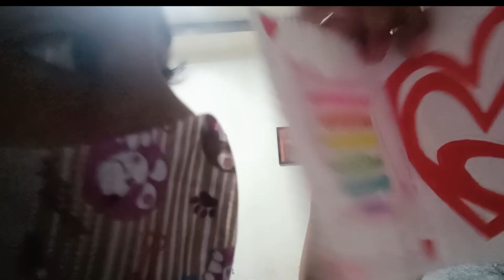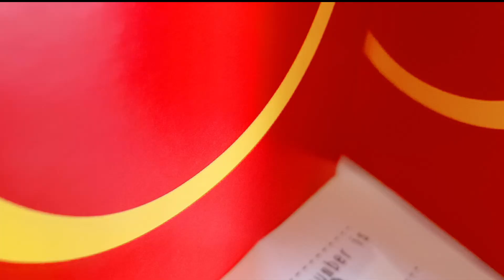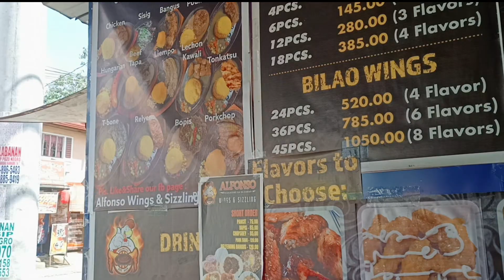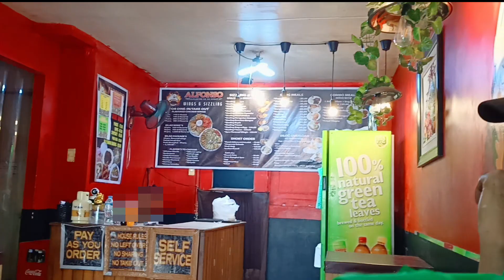Valentines day with my cuties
Thank you guys for the support to our channel it's means alot to me ..
Today Happy bonding with my family